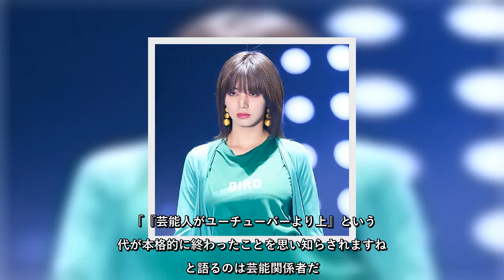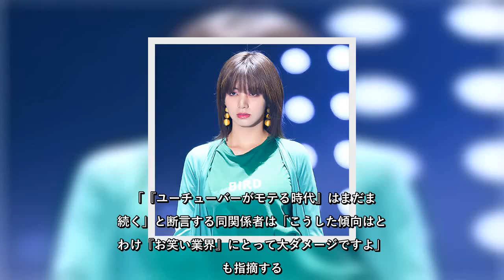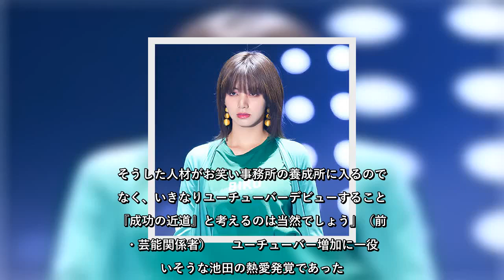池田エライザ「ユーチューバーと半同棲」でお笑い業界“大ダメージ”のワケ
✍   　7月31日発売の写真誌「FRIDAY」が報じた女優・池田エライザを巡る熱愛報道の衝撃が広がっている。  　旬の女優である彼女の心を射止めたのはチャンネル登録者数436万人（8月14日現在）を誇る人気ユーチューバー「水溜りボンド」のカンタ。  　同誌によれば出会いのきっかけは、昨年5月に公開された池田の主演映画「貞子」での共演で、現在都内の超高級マンションで半同棲状態だという。  　ネット上ではトップクラスの人気を誇る若手女優と人気ユーチューバーの熱愛発覚に驚きの声が続出している。  「『芸能人がユーチューバーより上』という時代が本格的に終わったことを思い知らされますね」と語るのは芸能関係者だ。続けて、「カンタの推定年収は7000万円と言われ、芸能人でいえば『山田孝之レベル』。『FRIDAY』の記事では『まさかここまでユーチューバーがモテる時代が来るとは』と書かれていましたが、金銭面の充実を考えると自然な流れなのかもしれません」と指摘する。  　今年6月にはフジテレビの久代萌美アナもユーチューバー「北の打ち師達」のはるくんとの婚約が報じられたばかり。  「『ユーチューバーがモテる時代』はまだまだ続く」と断言する同関係者は「こうした傾向はとりわけ『お笑い業界』にとって大ダメージですよ」とも指摘する。  　なぜお笑い業界がダメージを受けるのか。  「カンタが青山学院大学のお笑いサークル出身で、その頃、漫才コンビを結成し、キングオブコント2014にて準々決勝まで進んだ実力の持ち主でもあることでもわかるように、お笑い業界とユーチューバー業界は志願者の層がかぶっているんです。そうした人材がお笑い事務所の養成所に入るのではなく、いきなりユーチューバーデビューすることを『成功の近道』と考えるのは当然でしょう」（前出・芸能関係者）  　ユーチューバー増加に一役買いそうな池田の熱愛発覚であった。  （山倉卓）   ...